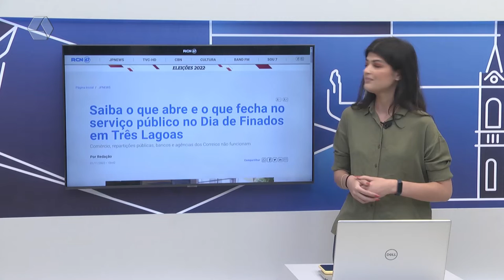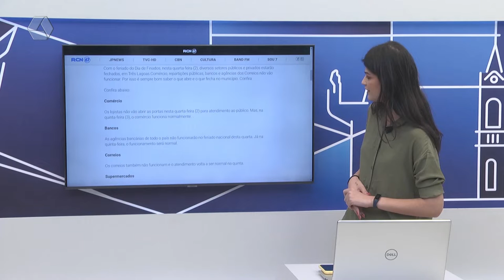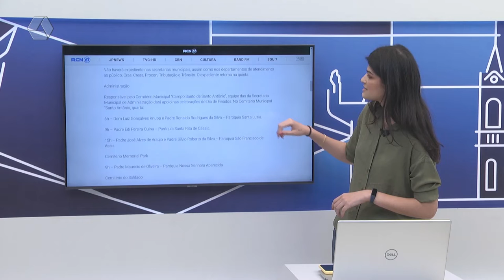Confira os destaques do portal RCN 67